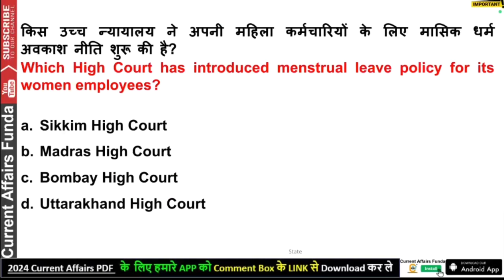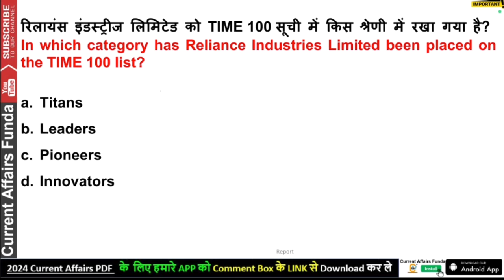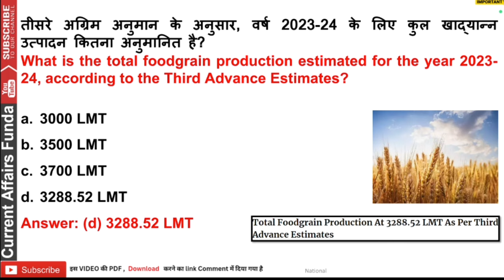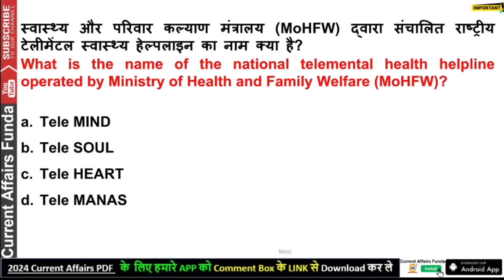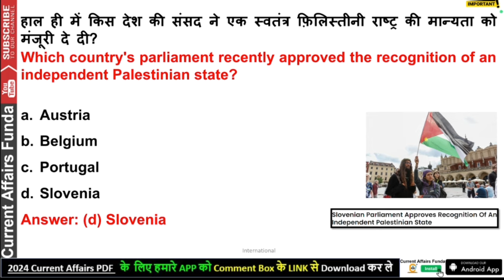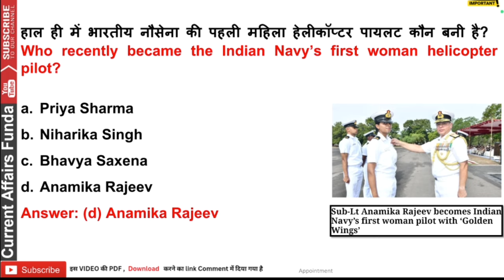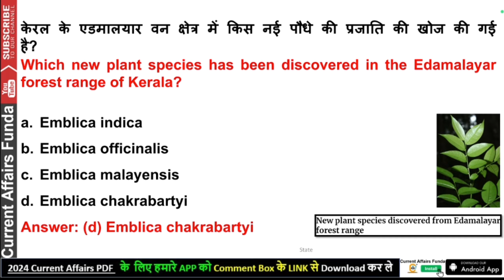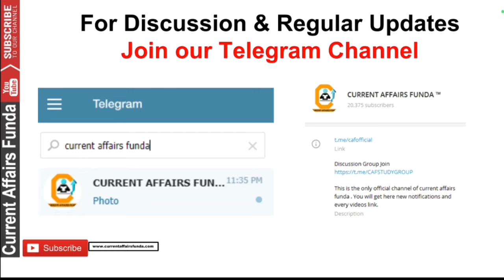June 1 to 10 Current Affairs Revision Part 2 100+ Super Fast GK - Best Current Affairs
👉 Get PDF  of this VIDEO 📖  And FREE QUIZZes

15 June Current Affairs 2024 | Daily Current Affairs Current Affairs Today | Today Current Affairs, Current Affairs Hindi 15 June
 May Current Affairs 2024 | 15 June 2024 Current Affairs | Daily Current Affairs in Hindi | Today Current Affairs | Current Affairs today, Next dose, Current affairs today , Current affairs by CAF exam , current affairs

Description:

🌐 Welcome to our Daily Current Affairs 2024 session, your one-stop destination for staying updated on the latest events and developments shaping the world! 🌍